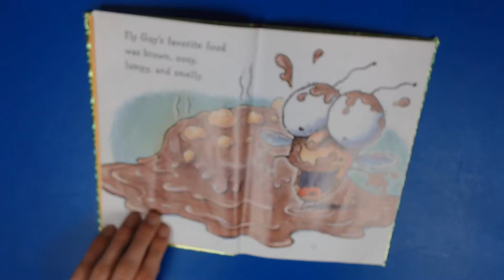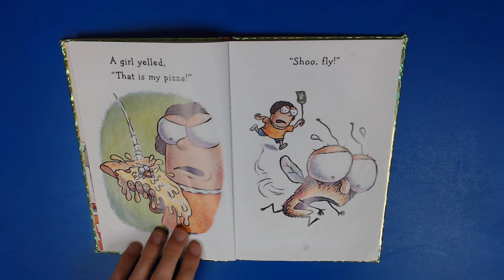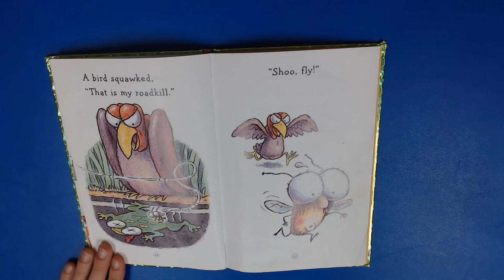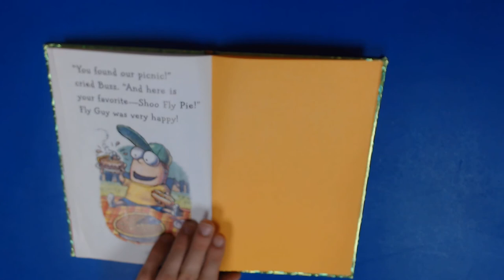Shoo Fly Guy by Tedd Arnold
Fly Guy heads off on his own in search of his favorite food.